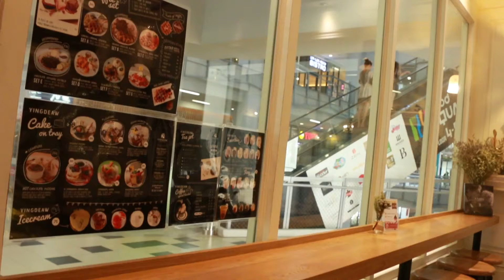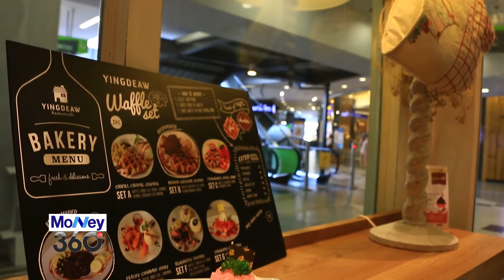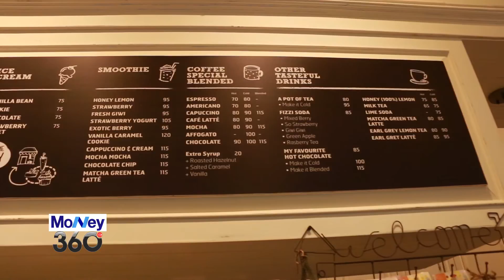20160510 YingDeaw Homemade